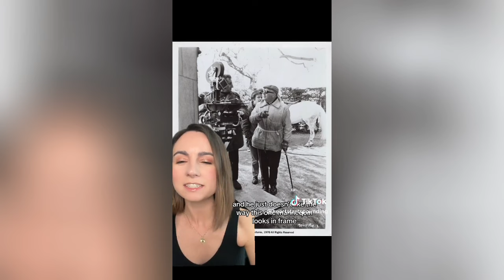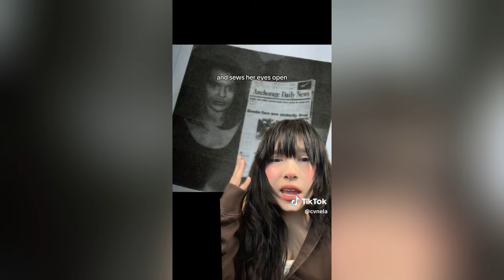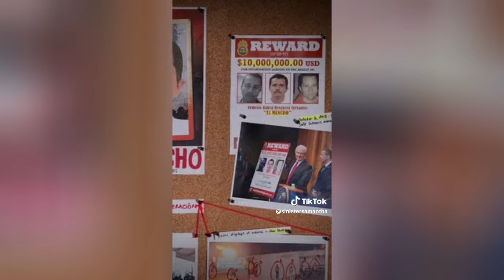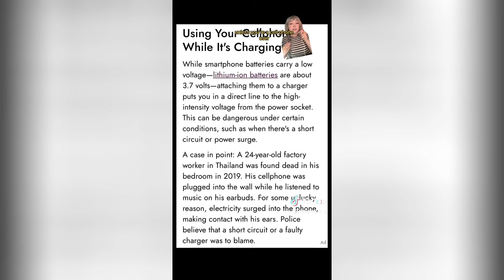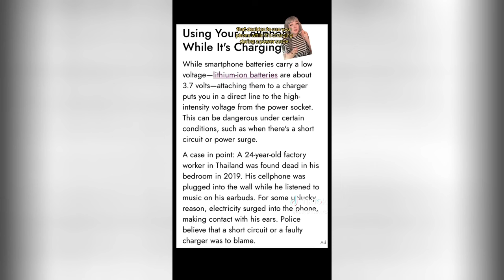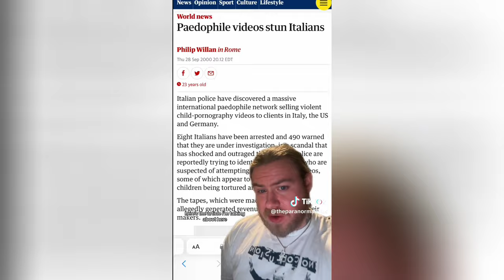😱🥶 35 Minutes Of Scary True Crime Stories - Creepy TikTok Compilation #1